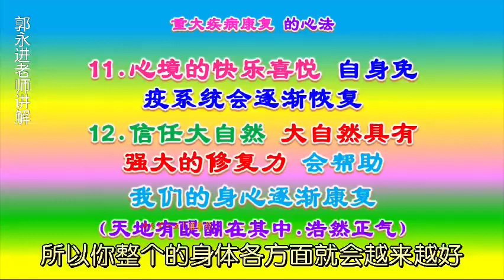疾病康复 心情愉悦，免疫系统得以修复